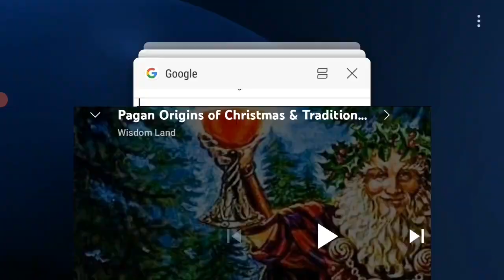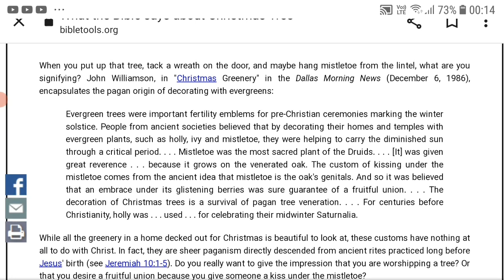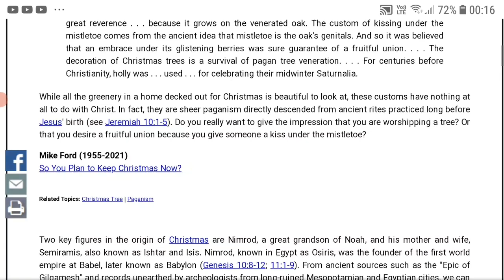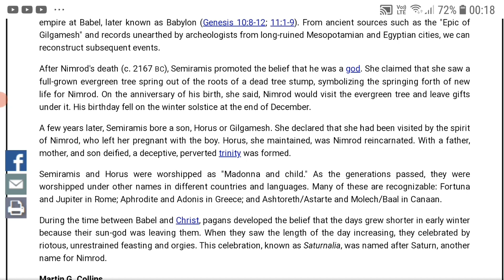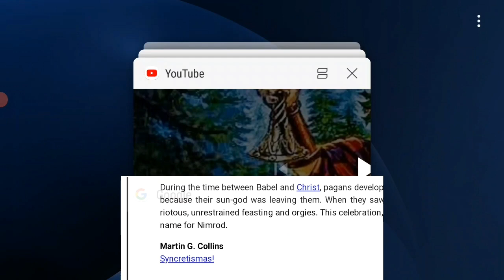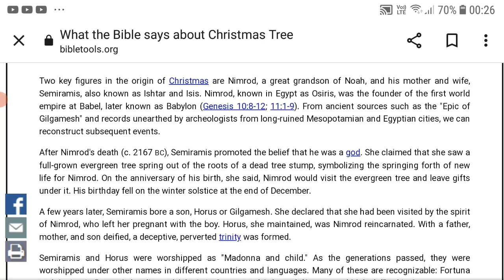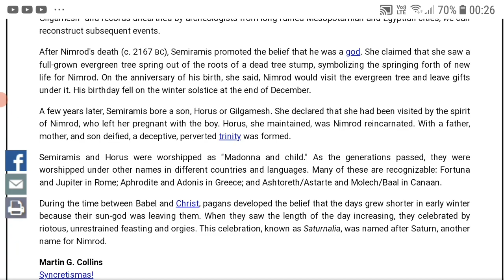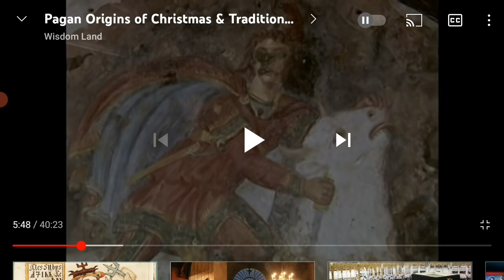Christmas is paganistic